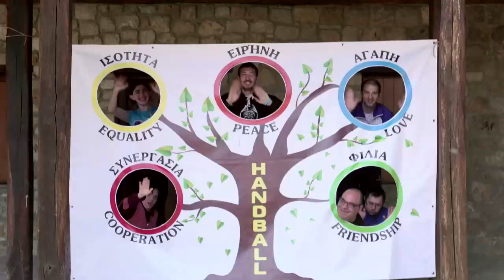Filippio PSG Paris vs Filippos Veria